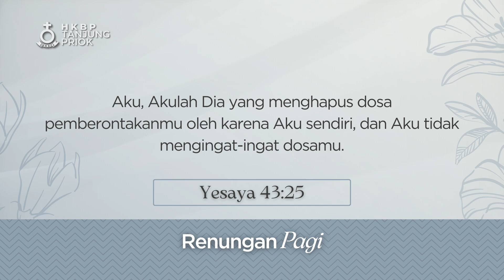Renungan Pagi • Senin, 27 November 2023 • HKBP Ressort Tanjung Priok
Selamat memperlengkapi diri akan Firman Tuhan di pagi hari ini. Pdt. Arthur M. Sitorus akan membagikan kebenaran Firman Tuhan yang akan semakin mempersiapkan kita dalam menjalani hari kita.

Percayalah, Tuhan Telah Mengampuni
Yesaya 43:25

Saudara kini dapat memberikan donasi melalui QRIS HKBP Tanjung Priok. Donasi juga dapat diberikan secara transfer melalui nomor rekening masing-masing huria berikut ini:

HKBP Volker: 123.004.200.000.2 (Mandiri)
HKBP Gading Indah: 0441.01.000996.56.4 (BRI)